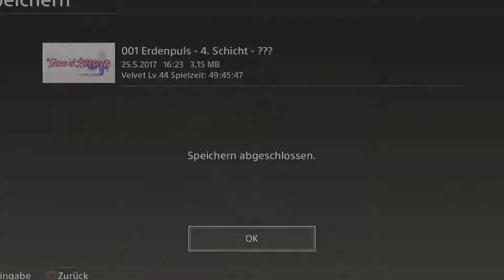Let´s play Tales of Berseria [PS4 PRO] #062 ( Erinnerungen )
hallo leute schön das ihr auf  meinen kanal gekommen seit ^_^
und vergißt nicht ein Like und Abo da zulassen
wenn es euch gefällt XD